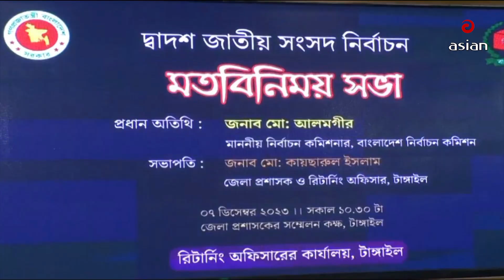নির্বাচনে বিদেশী কোন চাপ নেই | Bangla News | Bd News | Asian TV